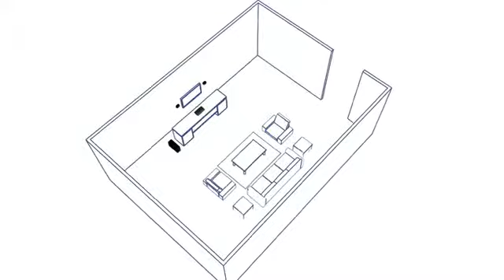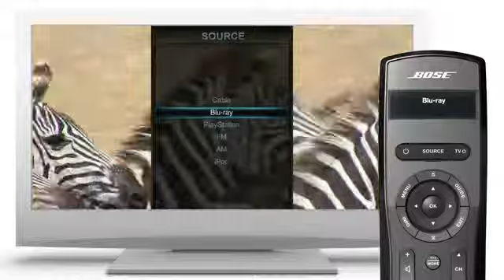BOSE Lifestyle 235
Домашняя развлекательная система BOSE Lifestyle 235 II - новое слово в категории систем 2.1.